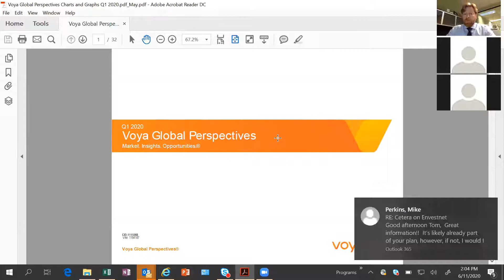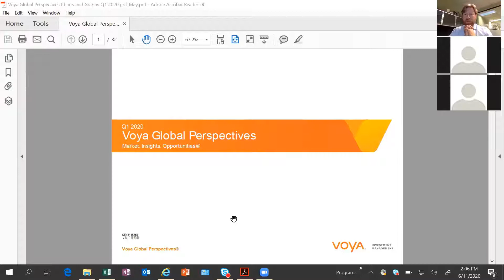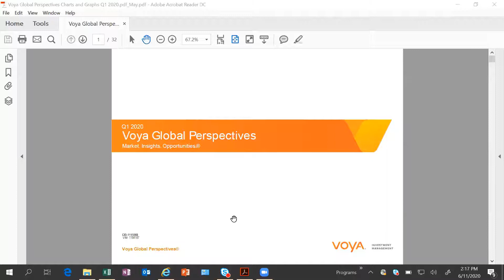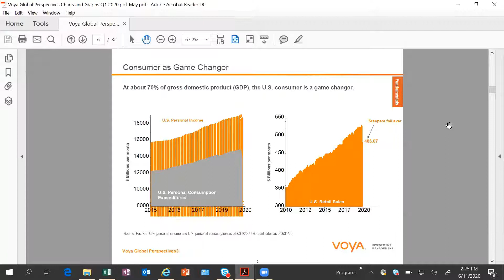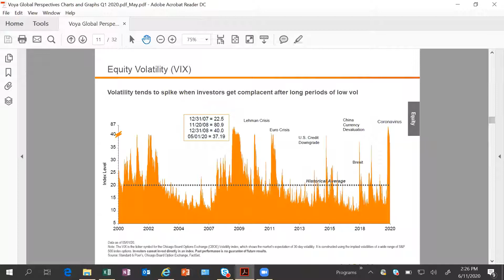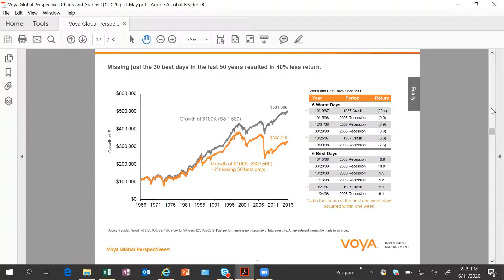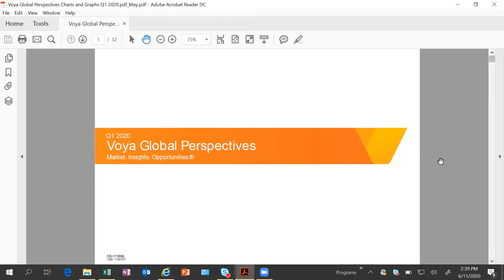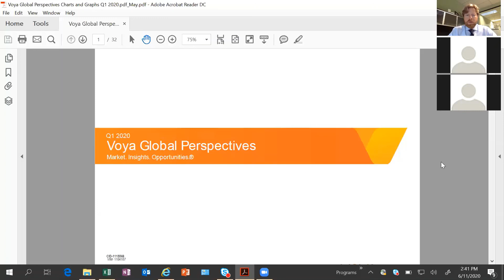Voya Global Perspectives Webinar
As we approach mid-year, 2020 has unfolded in a starkly different manner from anything predicted at its start. COVID-19 has, first and foremost, been a human tragedy with a somber death toll. However, it has also radically altered the economic outlook, fiscal and monetary policy and prospects for earnings and interest rates. This being the case, join us as we expand our perspective.